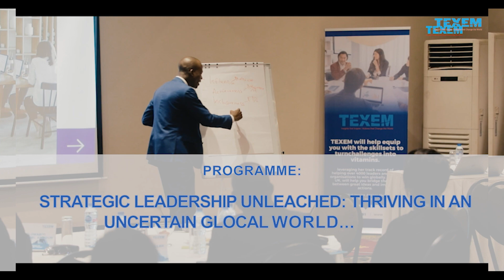Strategic Leadership Unleashed